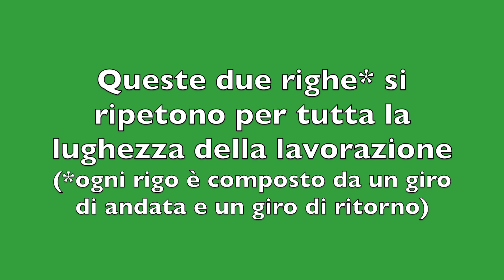Punto Pieno Bicolor ad Uncinetto Tunisino (Punto Tessuto Bicolor)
In questo breve tutorial vi faccio vedere come poter fare il punto tessuto utilizzando due colori e facendolo diventare bicolor.
Io lo sto utilizzando per molte creazioni. E’ un punto molto versatile e molto molto bello!!! Secondo me viene benissimo anche multicolor 😉

Buon lavoro!!

☼ SOCIAL ☼